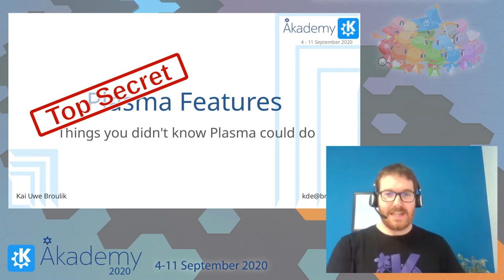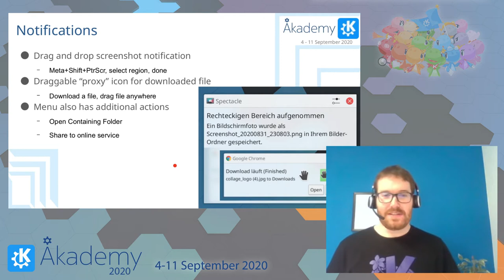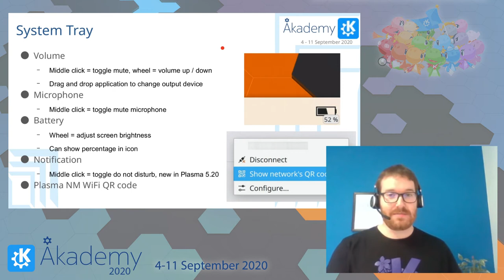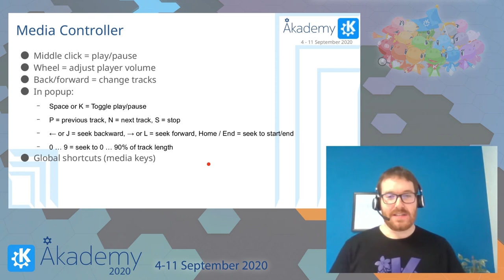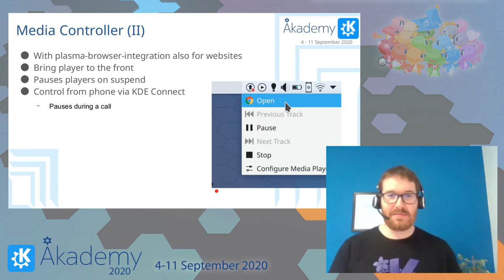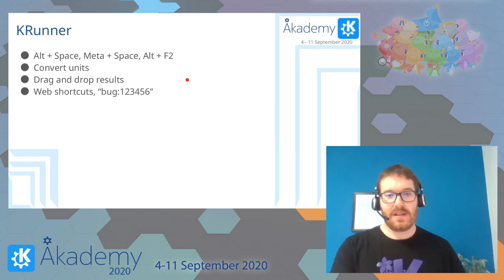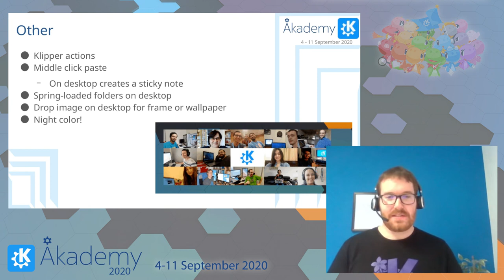Akademy 2020 - Kai Uwe Broulik - Super Secret Plasma Features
Did you know you could mouse wheel the volume icon in your panel to change the volume? No? Then this is for you!

In this 10 minute talk I'll be showing you some of Plasma's non-discoverable geeky features that, once you know them, will make you wonder how you could ever use a computer without them.